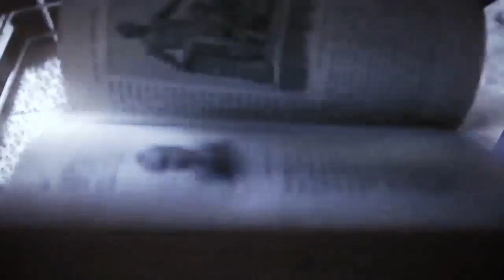Identity V - Fan Made Trailer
-This is based of the video game Identity V in the App Store. My friend and I shot and edited the video to show a quick and thrilling summary of the game, hope you enjoy!